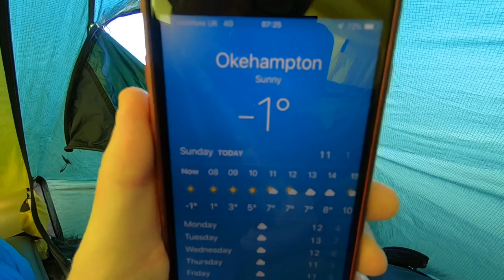Dartmoor Wild Camp: High Willhays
I have been pondering the camp location for the past two years and finally got to do it in stunning weather too. Joined by my good friend Simon, aka Real Brian or Rhialobran. I wanted to do a really good days stomp on the Sunday and Simon planned a route to find a memorial for Ted someone, Bundy, Rogers, Danson. I’m not sure but go check out his channel and find out:

Shot on GoPro Hero 7 Black. Photos and editing on iPhone 8 Plus. Edited using Quik.

I gotta confess to killing the batteries for my GoPro shortly after the first nights camp. shot what should be an amazing sunset and star scene with over 300 shots. This in the cold evening temperature took a 100% battery down to 14%. I have failed to edit this back into a video... I will and it will get posted here!